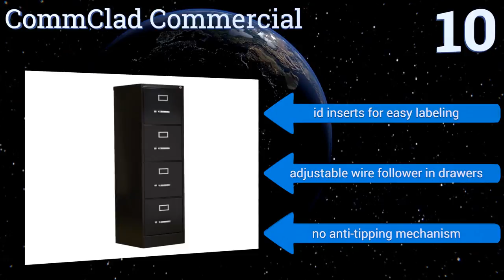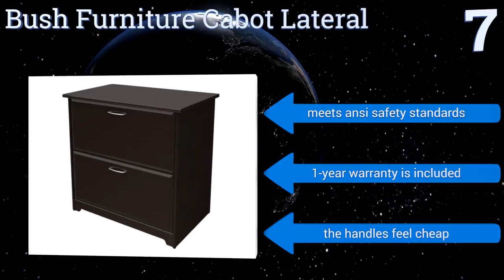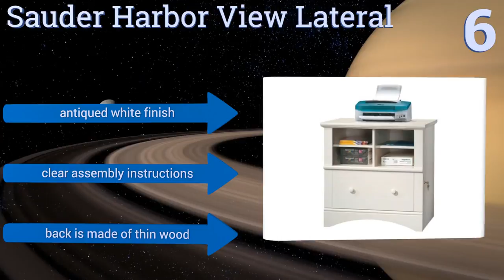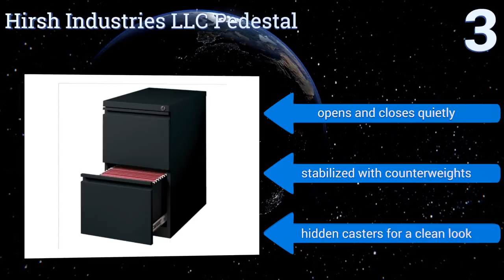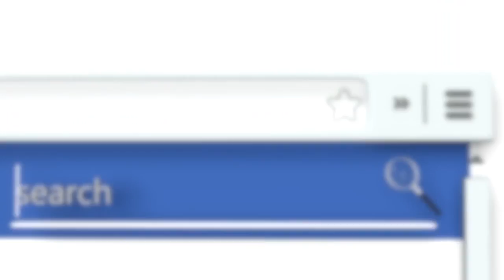10 Best File Cabinets 2017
Please Note: Our choices for this wiki may have changed since we published this review video. Our most recent set of reviews in this category, including our selection for the year's best file cabinet, is exclusively available on Ezvid Wiki.

File cabinets included in this wiki include the commclad commercial, hirsh industries llc pedestal, bush furniture cabot lateral, space solutions 3-drawer, z-line designs lateral, sauder harbor view lateral, nexera essentials mobile, calico designs 51100, home decorators collection oxford, and lorell 25976 mobile.